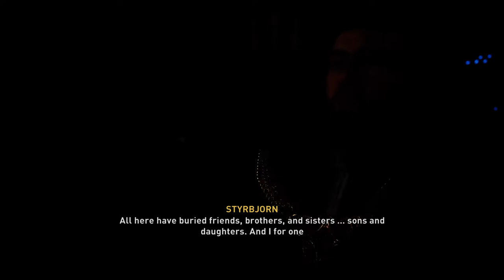Assassin's Creed: Valhalla (Xbox Series X) (Gameplay Walkthrough - Part 16) King Harald's Dream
Check out part 16 of my gameplay walkthrough featuring the game Assassin's Creed: Valhalla! This game released on the Xbox Series X on November 10th, 2020. It was developed by Ubisoft Montreal and published by Ubisoft.

Part 16 revolves around Eivor meeting up with Sigurd to listen to King Harald's plan for Norway.

Assassin's Creed: Valhalla is an action role-playing game that revolves around a Viking warrior named Eivor. This is a story that starts off tied to revenge, but then expands to Eivor's ambition to expand the Viking's control as much as possible. Eivor, with the help of Sigurd (Eivor's brother), looks to England to raid and conquer their territories and expand their control over as much land as possible. This game also continues the overarching story in the Assassin's Creed series (primarily that of Layla from Assassin's Creed: Odyssey). They attempt to locate Eivor's final resting place in order to find some answers regarding the mysterious and continuous strengthening of Earth's magnetic field.

The gameplay is vastly different from the early games, but very similar to the most recent two games. These games play more and more like role-playing games than ever before and, in turn, focus heavily on upgrading skills through a vast skill tree and on upgrading gear. The game still has a focus on stealth components, however, it does allow the player freedom to choose between stealth or a more aggressive approach. There is also a huge focus on exploration and loot which allows the player to gain different gear, artifacts and riches which allow you to expand/upgrade your settlement. The combat is very fast paced and action-oriented (similar to the last 2 games) and allows the player to focus on being a warrior, assassin, archer or a mixture of any of the three specs.

0:00 - Free Explore
2:00 - Exploring the Deserted Chalet and Reviewing Ornir's Journal Entries
3:20 - Mystery (Fly Agaric)
5:18 - Figuring Out Ornir's Fate
7:00 - Free Explore
9:20 - Birthrights Quest (Find and Speak to Sigurd)
11:56 - Birthrights Quest (Follow Basim)
12:50 - Birthrights Quest (Enter Gorm's Cabin)
15:10 - Birthrights Quest (Return to Sigurd)
16:00 - Birthrights Quest (King Harald Discusses His Dream of a Unified Norway)

Be sure to come check me out as I love to play all kinds of different games and genres on a regular basis so I know that there will always be something to suit everyone's tastes! :)